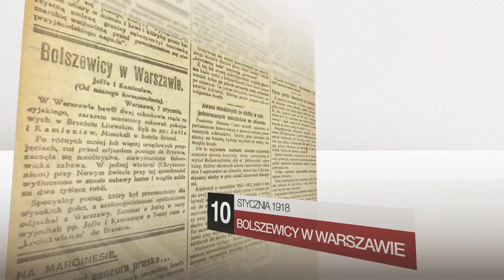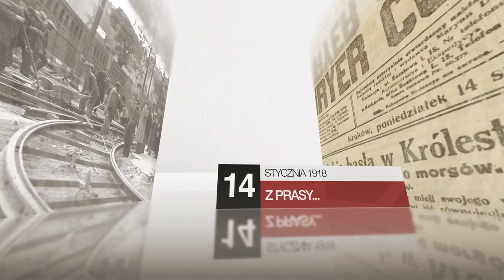Do Niepodleglej 8.01